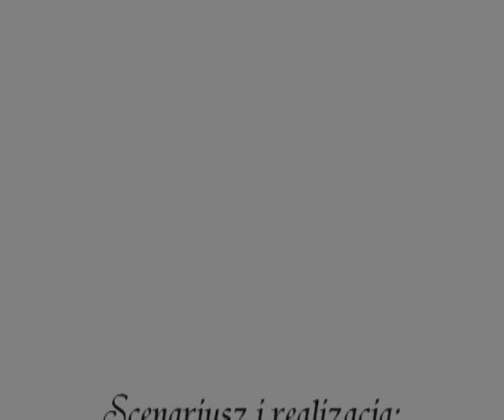Karolina Maciewicz - Bajkowy Przemyśl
Film pt. "Bajkowy Przemyśl" przesłany na konkurs pt. "Nakręcony Przemyśl". Autor: Karolina Maciewicz. Zgłoszenie nr 05.

Organizatorzy konkursu: Przemyska Scena Niezależna, Zwellinder Film Group przy współpracy z Wydziałem Kultury, Promocji i Turystyki UM w Przemyślu.